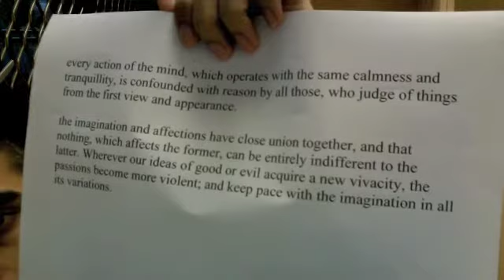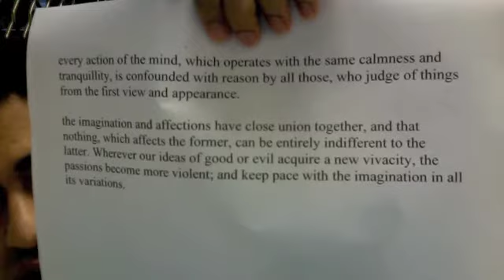Hume Lecture 2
Hume's empirical argument that all motivation comes from passion and not reason, using the distinction between calm and violent passions to defeat opponents' counterexamples. For e-learning week at the National University of Singapore.

My interview with Linchuan Zhang at the Huffington Post on some related topics: